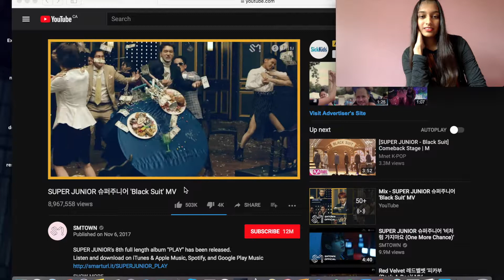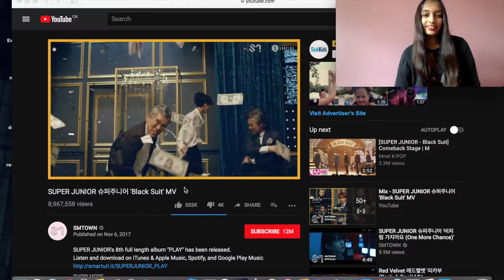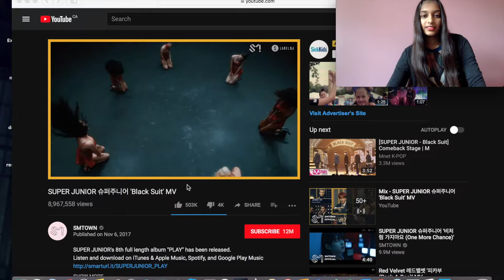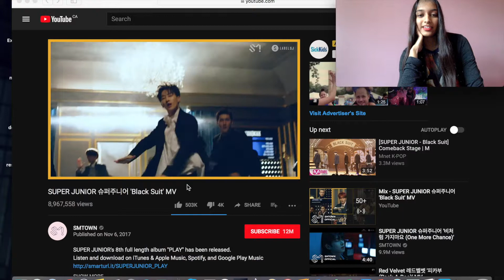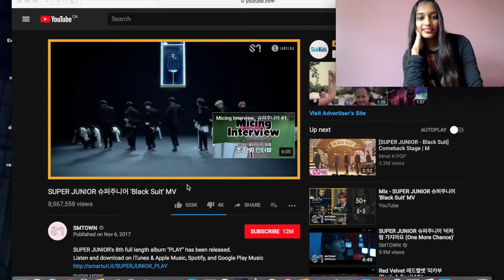REACTING TO SUPER JUNIOR BLACK SUIT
Today I feel like...